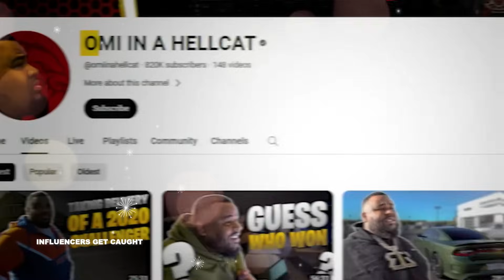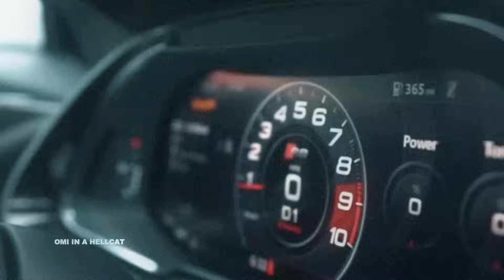Omi In A Hellcat's Car Collection: A Scammer's Fleet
🔔Turn on the bell of notifications🔔 ↪️To be aware when we post videos !

Credits : @6lol6158
Voice Over 🎙️ : @denvervoiceover on Fiverr / YouTube: @moneymalcolm

Chapters 🎥 :
00:00 INTRO
01:01 RAGS TO RICHES
01:47 32 CAR COLLECTION
07:21 A WELL-BUILT FACADE
08:17 OUTRO